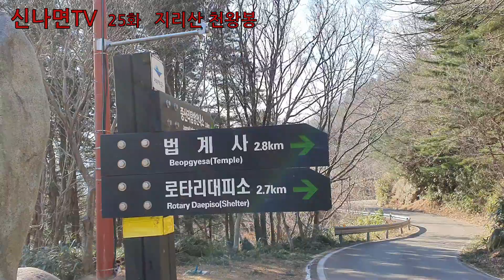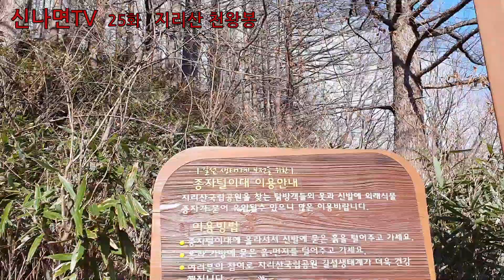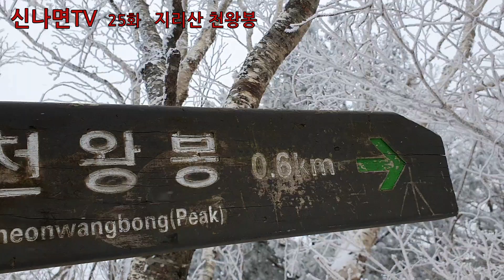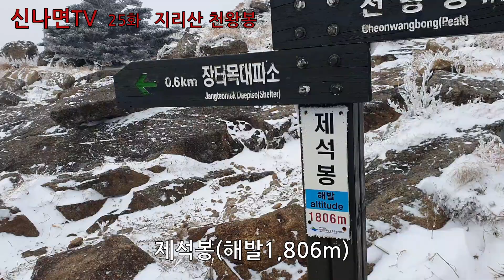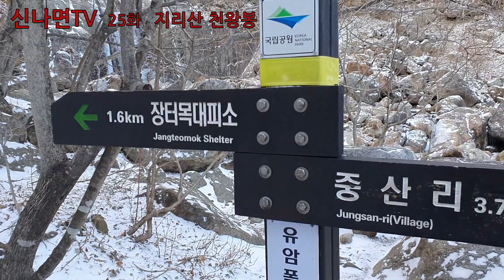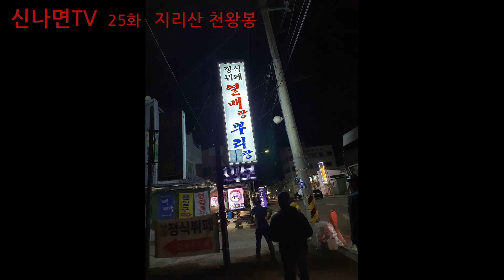[신나면TV25화] 지리산 천왕봉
지리산 천왕봉 입니다.